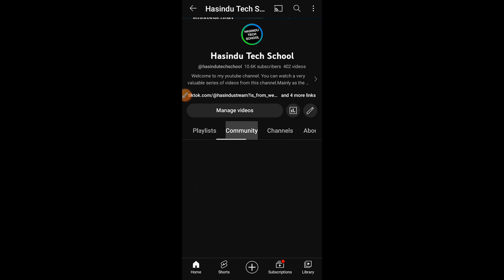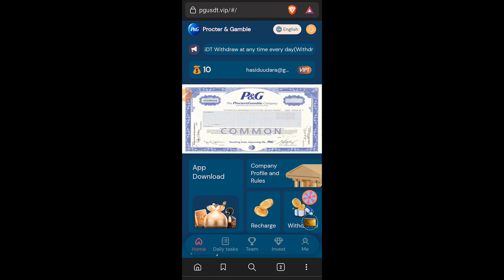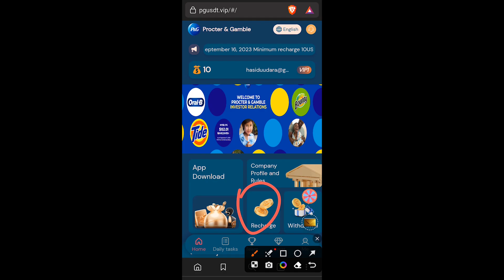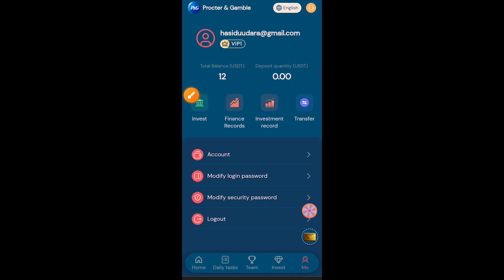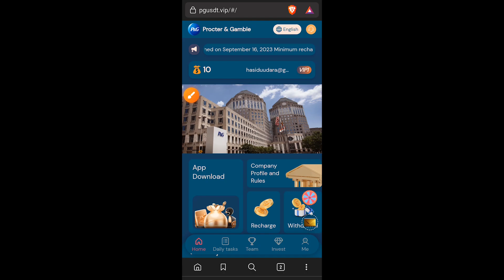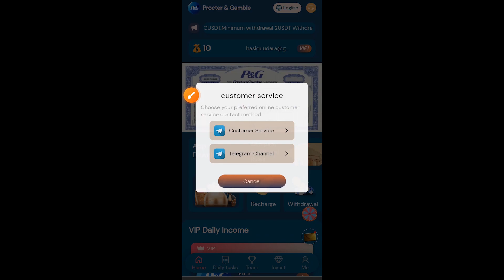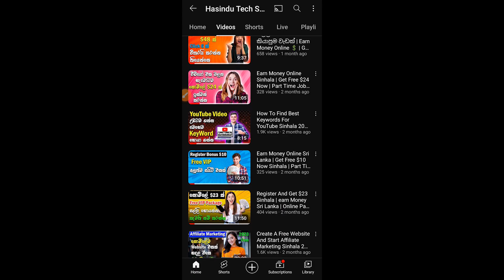How To Earn Money Online | Online Part Time Jobs In Sri Lanka Sinhala 2023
Investment and return:
VIP1 accumulated deposits 10 USDT, earn 2 USDT every day.Valid for 30 days
VIP2 accumulated deposits 60 USDT, earn 12 USDT every day.Valid for 180 days
VIP3 accumulated deposits 150 USDT,earn 30 USDT every day.Valid for 180 days
VIP4 accumulated deposits 300 USDT,earn 60 USDT every day.Valid for 180 days
VIP5 accumulated deposits 600 USDT,earn 120 USDT every day.Valid for 180 days
VIP6 accumulated deposits 1000 USDT,earn 200 USDT every day.Valid for 180 days
VIP7 accumulated deposits 1500 USDT,earn 300 USDT every day.Valid for 180 days
VIP8 accumulated deposits 2500 USDT,earn 500 USDT every day.Valid for 180 days
VIP9 accumulated deposits 3500 USDT,earn 700 USDT every day.Valid for 180 days
VIP10 accumulated deposits 5000 USDT,earn 1000 USDT every day.Valid for 180 days

✖ video Editing :-
Adobe Premiere Pro 2021
✖ Thumbnail Create :-
OBS Studio
✖ Screen Record (Android) :-
X Recorder